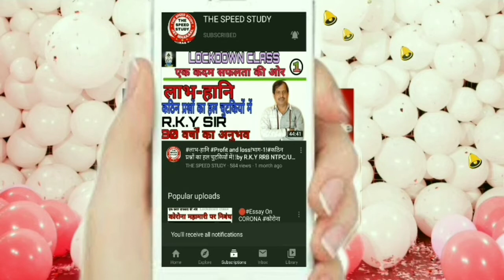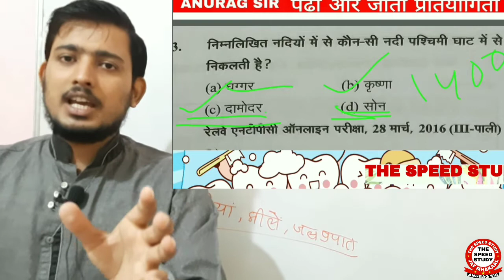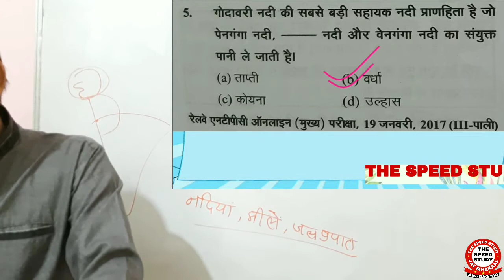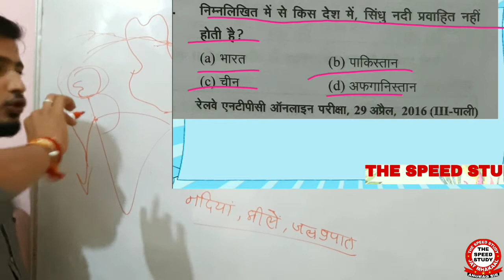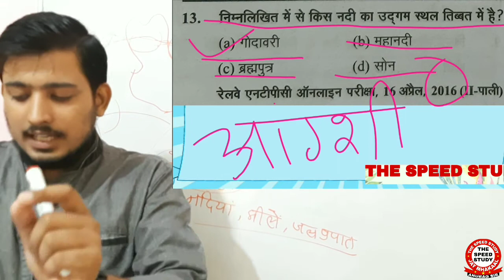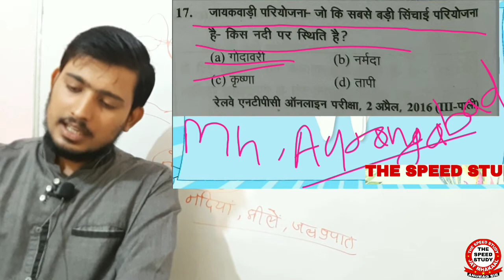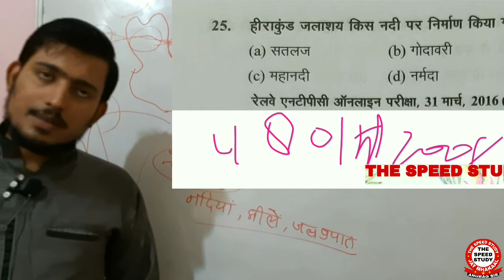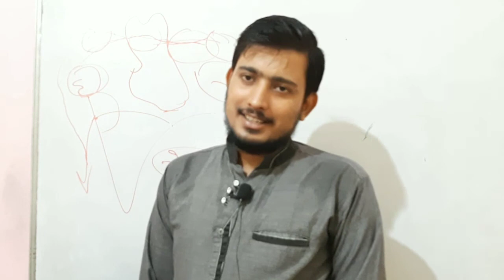🔴DAY-5 || 7PM GEOGRAPHY_TOP_1000 ।। नदियां, झीलें जलप्रपात और परियोजना ।। BY ANURAGSIR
🔴DAY-2 || 7PM GEOGRAPHY_TOP_1000 ।। भारत का सामान्य परिचय ।। BY ANURAGSIR

DAY-5